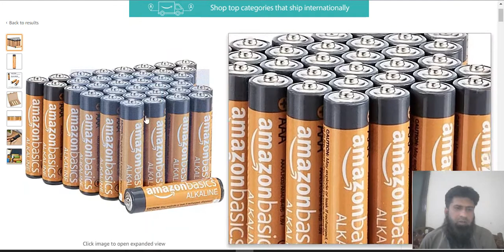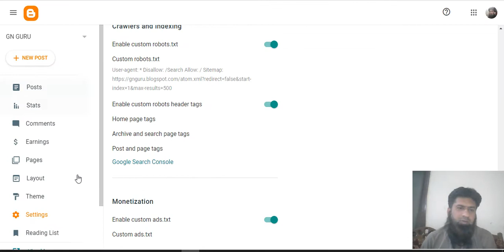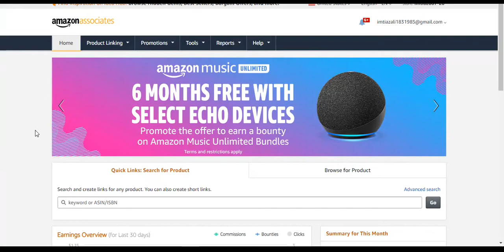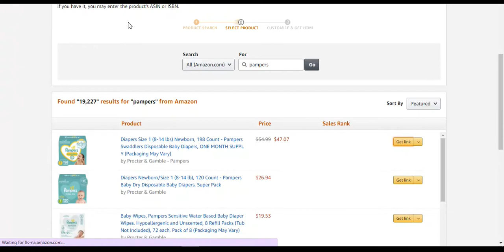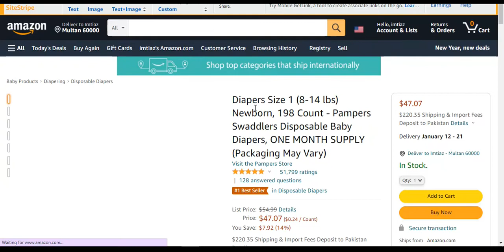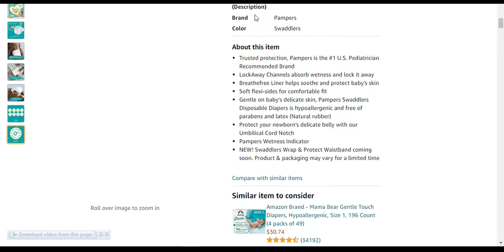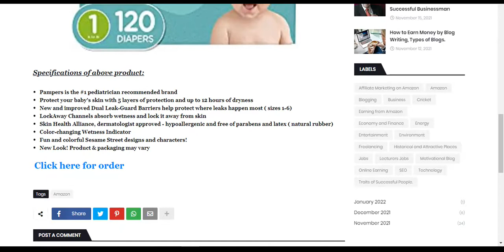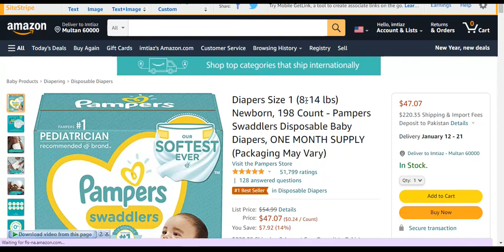amazon affiliate marketing | earning from amazon | imtiaz tech official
Hi Friends,
In this video i am going to tell you how to become amazon affiliate marketer, amazon affiliate marketing, amazon affiliate, amazon affiliate marketing in pakistan, amazon affiliate marketing from website, amazon affiliate website, sales on amazon, apni website pay amazon products sale kaise karen, apni website pay ads kaise lgayn, how to post ads on your website, imtiaz tech official
and many things more you want to know to earn money without any cost.